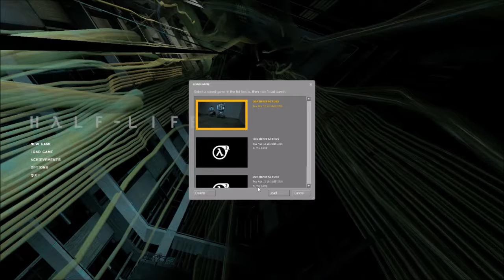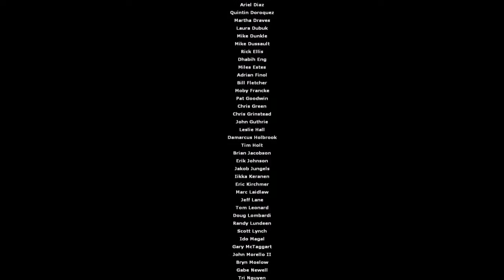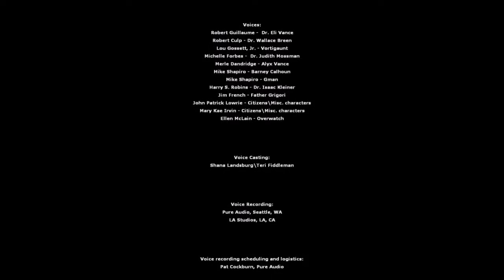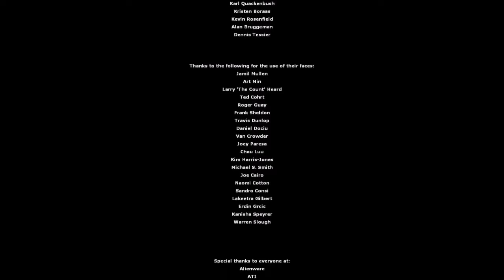Half-Life 2 Gamepad Full Playthrough part 6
The gamepad playthrough of Half-Life 2 I did on my ShadowDeathBlade93 channel years back in 2014.